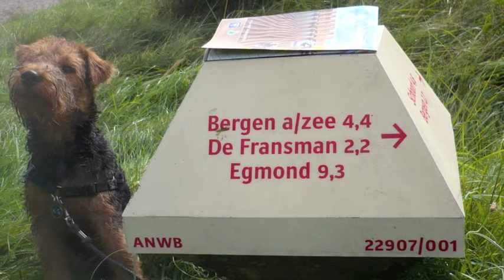Guus the movie: 5 to 52 weeks (welsh terrier)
Guus the welsh terrier growing up in his first year.